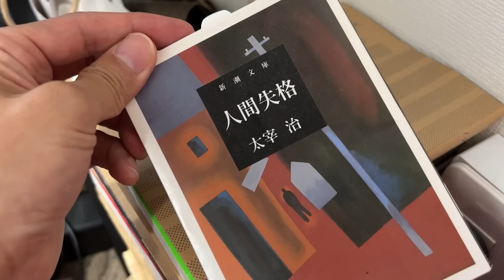【Newギター探し①】あなたならどれにする？（Suhr）（Vanzandt）（Tokai）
◉圷貴之さんTwitter

「小川智也@初心者向けギターレッスン」

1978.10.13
B型